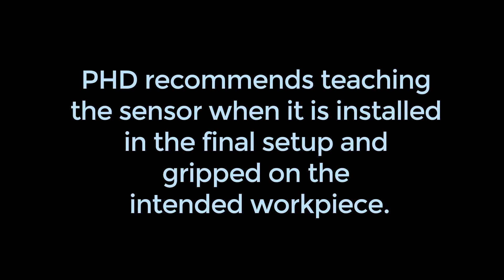GRM2 Teachable Sensor Setup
This video demonstrates the easy setup of the PHD Teachable Sensor on for the Series GRM Size 2. This option provides fast setup: simply insert the panel and press the button until the lights flash. That's it. Setup complete!